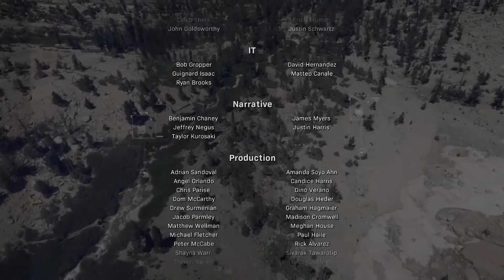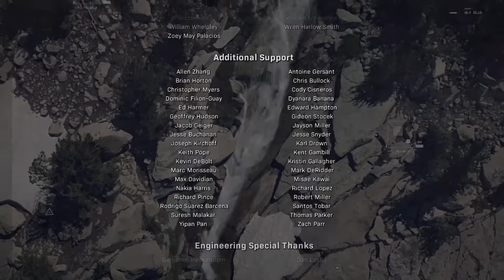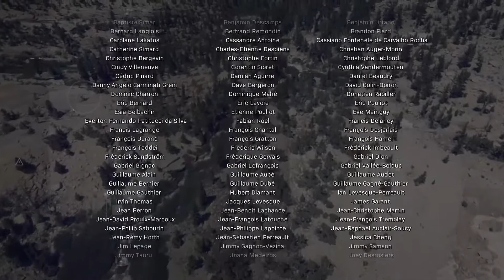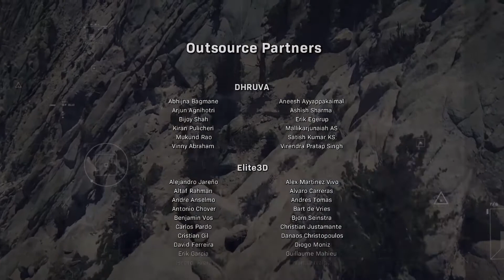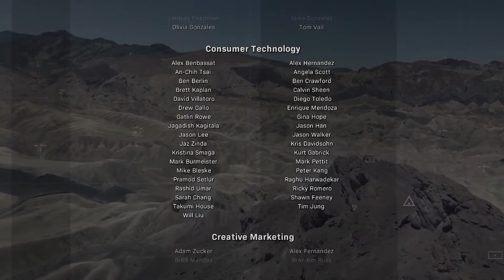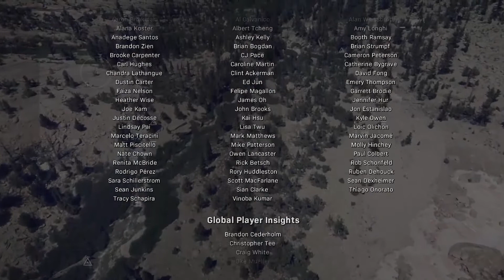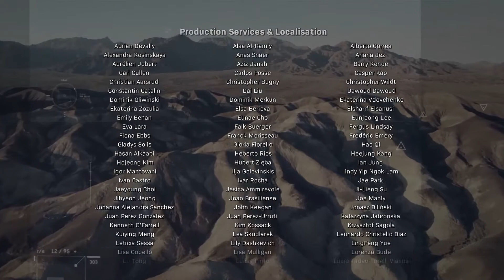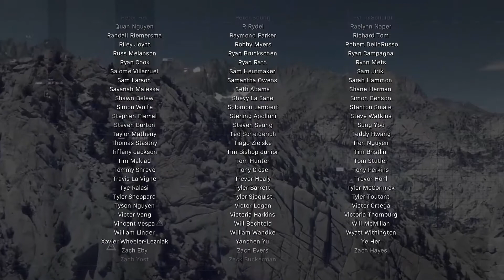Modern Warfare Campaign Gameplay - Part 14 Final Mission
So I've been doing a lot of gaming recently and thought why not share it with you all.